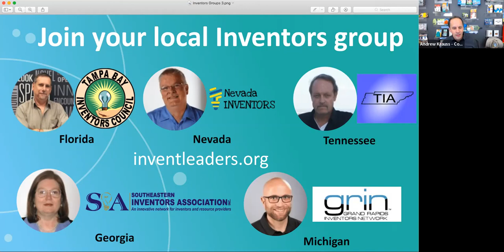Don't Let These Barriers Stop You From Inventing In 2022!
When it comes to inventing, have you ever said:

❌ “I don’t have the skills.”

❌ “I need an expensive prototype.”

❌ “I can’t cold call.”

❌ “I can’t quit my day job.”

Or other barriers you put up for yourself? Well, you certainly are not alone. But these barriers don't actually have to stop you. In fact, they shouldn't! And often... they aren't even true.

Join Cofounder of IGA, Andrew Krauss, and Managing Director, Courtney Laschkewitsch for the last Inventors Online of 2021!

In this fireside chat, they will go head to head combating these barriers, so you can start 2022 fresh, without excuses, making progress towards your inventing goals!

Courtney Laschkewitsch is the Managing Director of Inventors Groups of America (IGA), an organization that was cofounded by leaders of the inventing community in 2017.

IGA's goal is to teach individuals how to best commercialize their product ideas and strengthen and support inventor groups throughout the nation.

Ideas from individuals drive innovation. Many inventors do not have the knowledge or tools to commercialize their products whether by starting their own business or licensing. IGA provides inventors with resources, information, access and support — including a new educational webinar featuring an inventing expert every month. Our website offers a place for inventors to learn and share.

Our monthly meetings for inventing group leaders provide guest speakers as well as a platform for members to ask questions, share suggestions, and get assistance from others in the group. We offer best practices on the following topics:

Definitions of licensing and venturing terms
General information on various industries
Intellectual property strategies, particularly for those on a budget
Trade show listings
Tips on venturing from proven successful entrepreneurs
Directory of local and regional inventor organizations